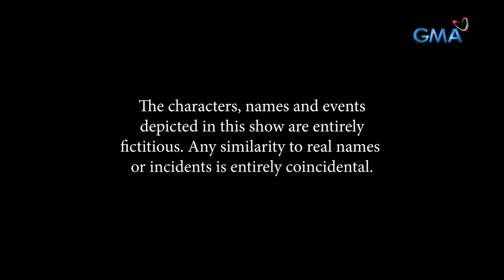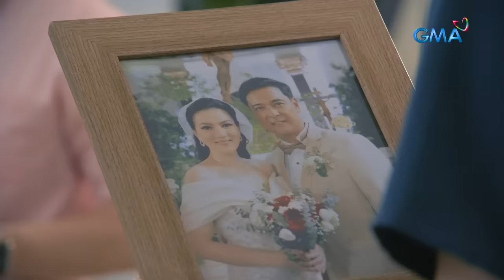Abot Kamay Na Pangarap: Lyneth’s paranoia about her killer husband (Full Episode 484) March 26, 2024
Aired (March 26, 2024): Lyneth (Carmina Villarroel-Legaspi) thinks her now-fugitive ex-husband is stalking her and can’t help but feel paranoid whenever she’s alone.